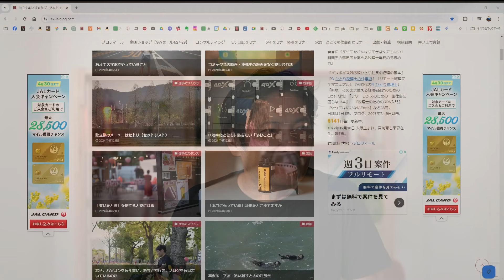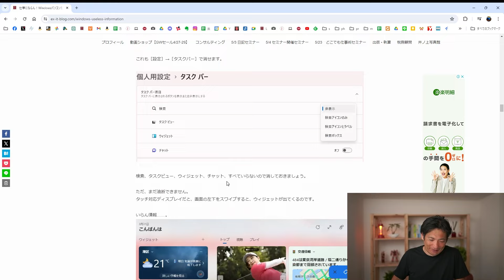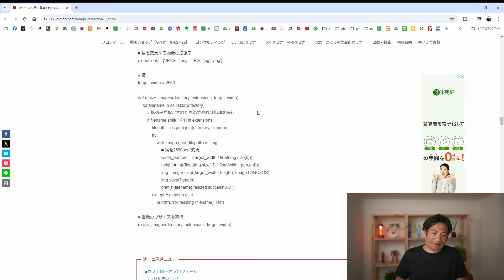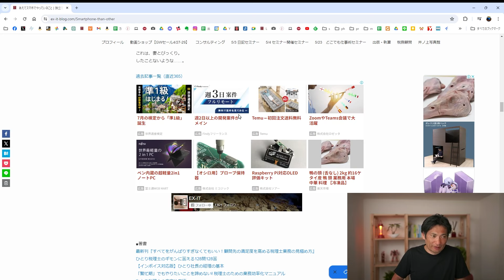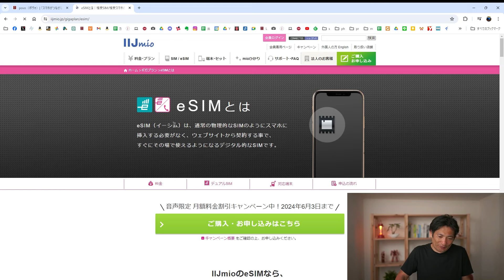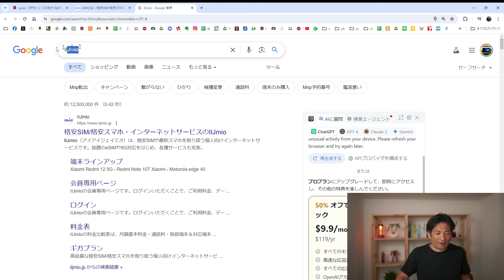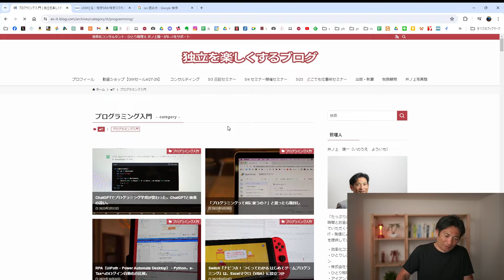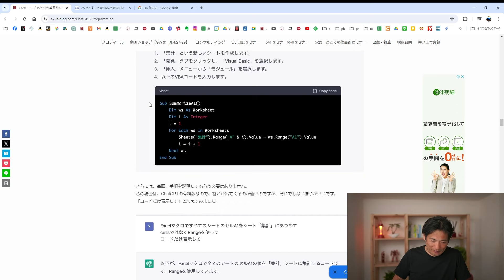ITに強くなるためにおすすめな【読む・書く】